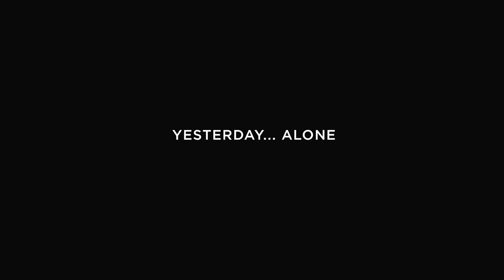VLOG LIFE, BUILDING FURNITURE, MY FIRST PERFORMANCE